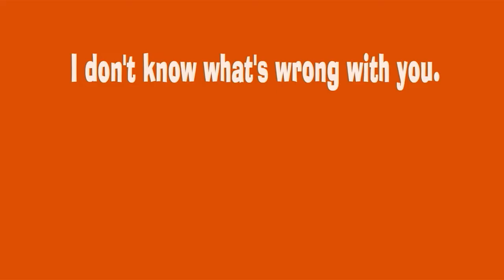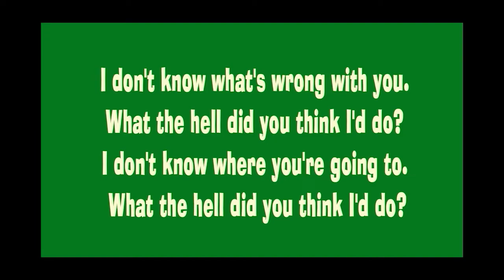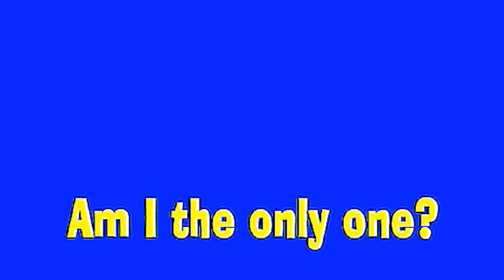WHAT THE HELL!? - GUY SCHWARTZ (Music Video)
Here's a new song video from Roger and Guy!